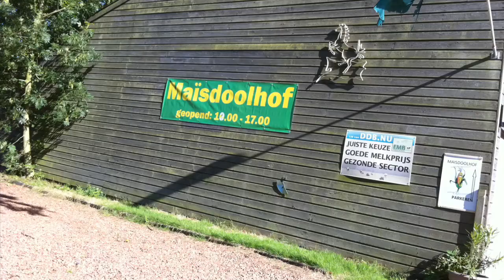Maisdoolhof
Oude Niedorp, dit. Gefilmd en gemonteerd met een iPhone4.